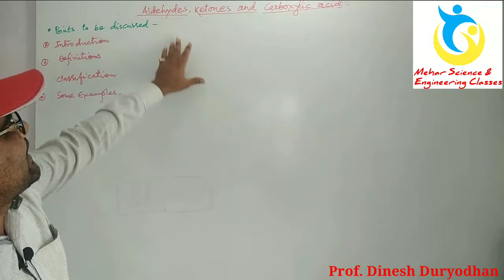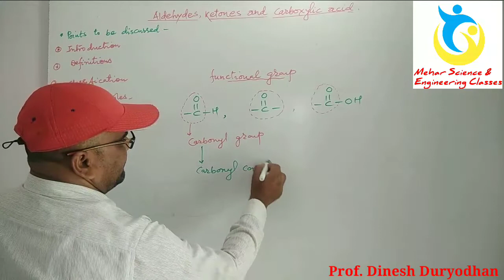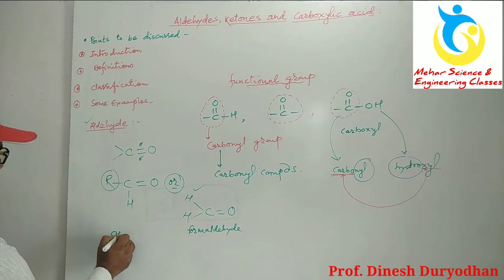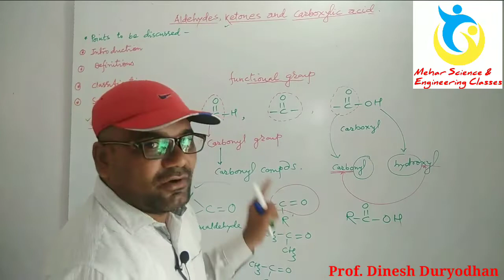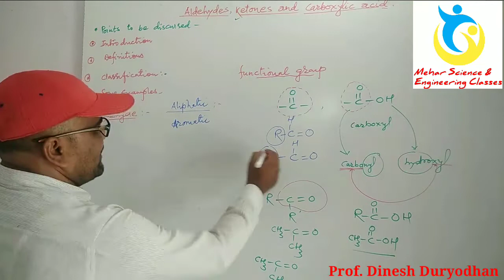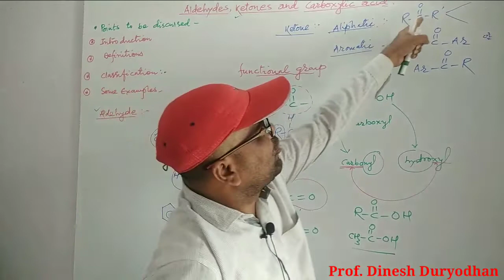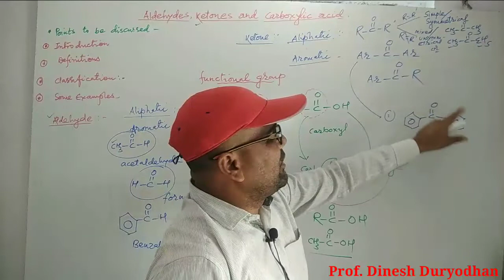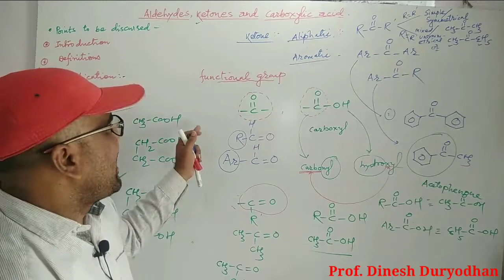Aldehyde ketone and carboxylic acid by dd sir in hindi | Maharashtra board chemistry lecutre no1